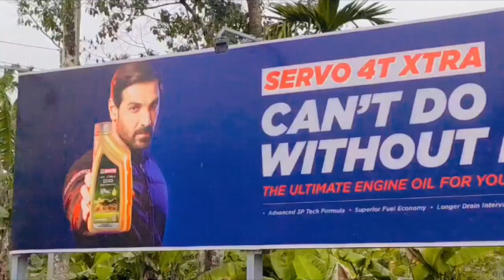Miles and Smiles: Reviving Memories on Two Wheels"